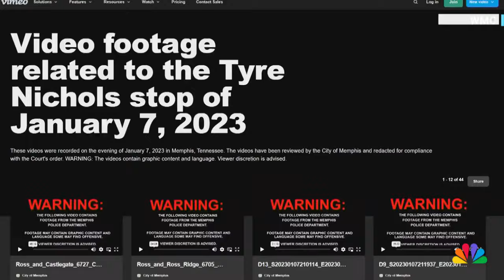Newly released video shows events following Tyre Nichols' fatal beating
Memphis officials have released hours of police video showing officers' actions surrounding the fatal beating of Tyre Nichols. WMC's Bria Bolden reports.